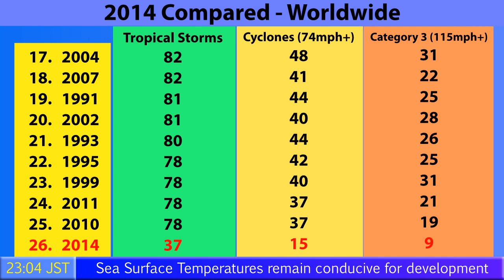TY Rammasun (Glenda) aims for Manila - Update 6 (July 16, 2014)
Typhoon Glenda / Rammasun made landfall in the Philippines earlier today, and is now moving inland. The storm made landfall with winds of at least 115mph. This video was created before the 3pm UTC update by JTWC stating that the storm had intensified to winds of 125mph. However, the Japanese Meteorological Agency has declared that the storm is weakening.